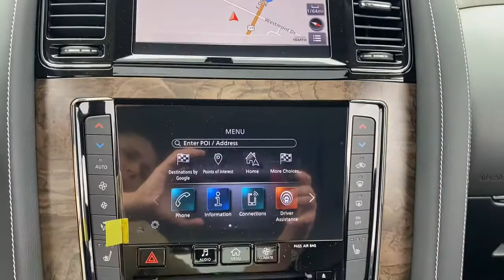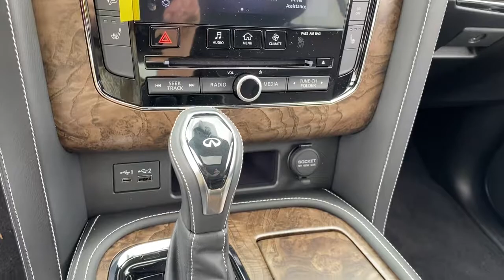2021 INFINITI QX80 Downers Grove, Elmhurst, Lisle, La Grange, Westmont, IL C21142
Moonstone White New 2021 INFINITI QX80 available in Clarendon Hills, IL at Infiniti of Clarendon Hills. Servicing the Downers Grove, Elmhurst, Lisle, La Grange, Westmont, IL area.
2021 INFINITI QX80 Premium Select - Stock#: C21142 - VIN#: JN8AZ2AE0M9269654

415 E. Ogden Ave

2021 INFINITI QX80 Premium Select 4WD 7-Speed Automatic 5.6L V8 Premium Select, Active Cruise Control, Apple CarPlay/Android Auto, Premium Paint - Moonstone White, Premium Select Graphite Interior, Wheels: 22 x 8.0 Dark Forged Aluminum-Alloy.brbr
Navigation system: INFINITI InTouch Navigation,Cargo Package,13 Speakers,AM/FM radio: SiriusXM,CD player,DVD-Audio,Radio data system,Radio: Bose Audio System w/13 Speakers,Rear audio controls,Air Conditioning,Automatic temperature control,Front dual zone A/C,Rear air conditioning,Rear window defroster,Memory seat,Power driver seat,Power steering,Power windows,Remote keyless entry,Steering wheel memory,Steering wheel mounted audio controls,Auto-leveling suspension,Four wheel independent suspension,Speed-sensing steering,Traction control,4-Wheel Disc Brakes,ABS brakes,Anti-whiplash front head restraints,Dual front impact airbags,Dual front side impact airbags,Emergency communication system: INFINITI Connection,Front anti-roll bar,Knee airbag,Low tire pressure warning,Occupant sensing airbag,Overhead airbag,Rear anti-roll bar,Rear side impact airbag,Power moonroof,Power Liftgate,Brake assist,Electronic Stability Control,Auto High-beam Headlights,Delay-off headlights,Front fog lights,Fully automatic headlights,First-Aid Kit,Interior Accent Package,Panic alarm,Security system,Active Cruise Control,Speed control,Auto-dimming door mirrors,Bumpers: body-color,Heated door mirrors,Power door mirrors,Premium Paint - Moonstone White,Roof rack: rails only,Spoiler,Turn signal indicator mirrors,Apple CarPlay/Android Auto,Auto tilt-away steering wheel,Auto-dimming Rear-View mirror,Cargo Protector,Compass,Driver door bin,Driver vanity mirror,Front reading lights,Garage door transmitter: HomeLink,Genuine wood console insert,Genuine wood dashboard insert,Heated steering wheel,High-Density Non-Slip Rear Cargo Carpet,Illuminated entry,Leather Shift Knob,Outside temperature display,Overhead console,Passenger vanity mirror,Premium Select Graphite Interior,Radiant Illuminated Kick Plates,Rear reading lights,Rear seat center armrest,Tachometer,Telescoping steering wheel,Tilt steering wheel,Trip computer,Voltmeter,3rd row seats: split-bench,Front Bucket Seats,Front Center Armrest,Heated Front Bucket Seats,Heated front seats,Leather-Appointed Seats,Power passenger seat,Reclining 3rd row seat,Split folding rear seat,Nylon-Cord Cargo Net,Passenger door bin,Roof Rail Cross Bars,Wheels: 22 x 8.0 Dark Forged Aluminum-Alloy,Rain sensing wipers,Rear window wiper,Variably intermittent wipers,2.937 Axle Ratio,Premium Select